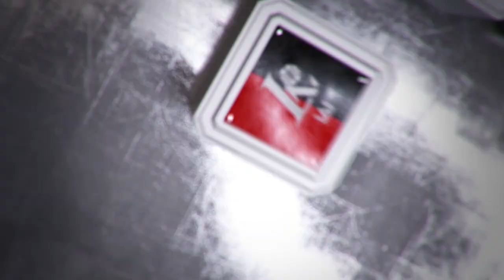V. Pauliukėnas: „Padarėme 5 klaidas iš eilės. Įsivaizduokite, kaip varžovams lengva.“